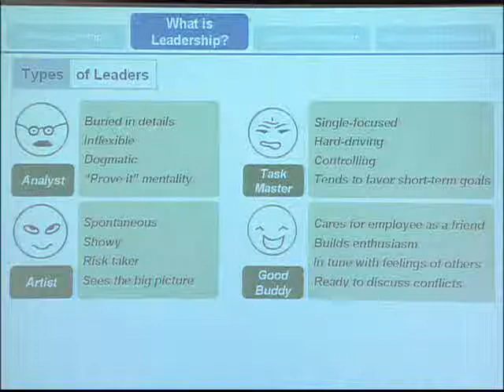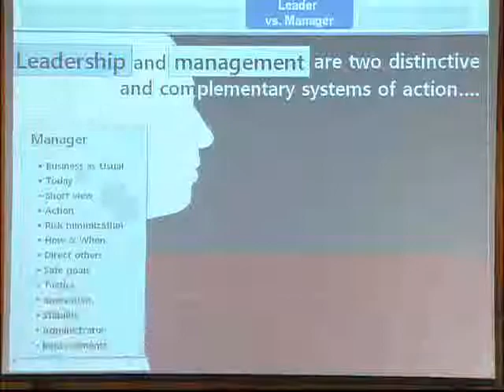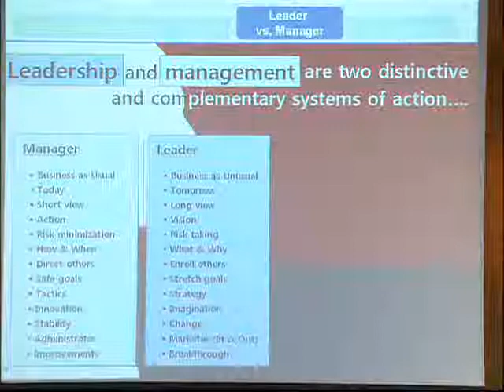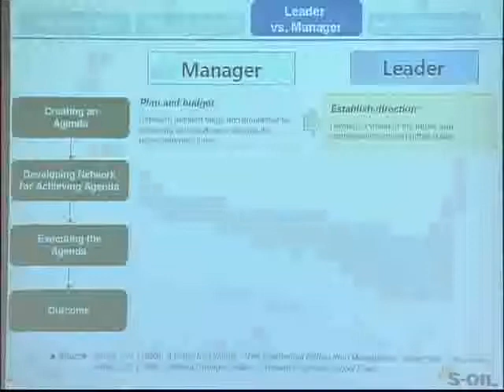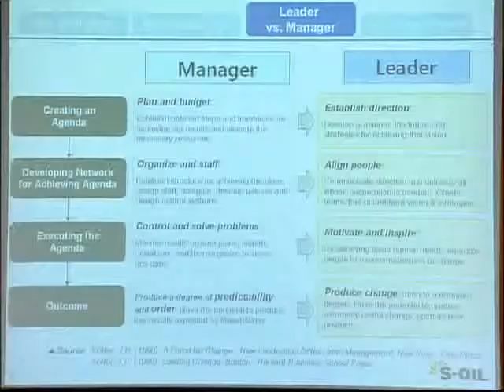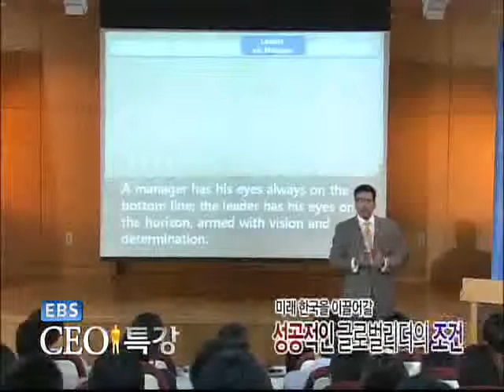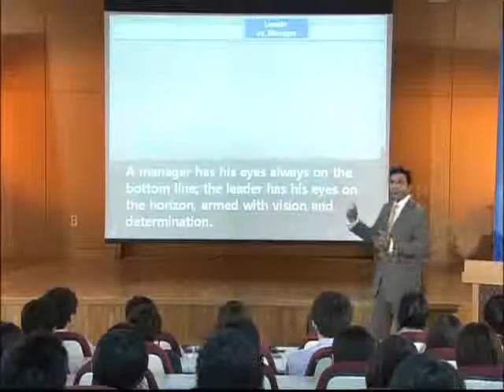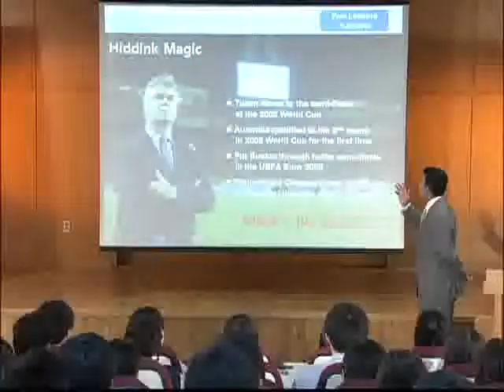EBS CEO 특강 - CEO Lecture_S-OIL 아흐메드 A.슈베이 대표_#002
EBS CEO 특강, CEO Lecture, 20090617, 제66강 미래 한국을 이끌어갈 성공적인 글로벌리더의 조건

S-OIL의 아흐메드 A.슈베이 대표로부터 성공적인 글로벌리더의 조건과 역할에 대해 들어본다.